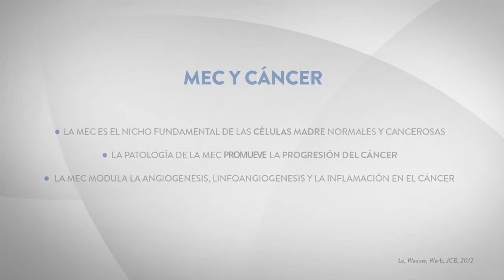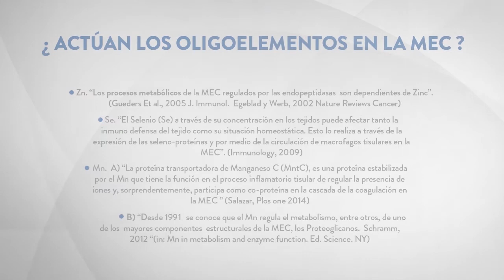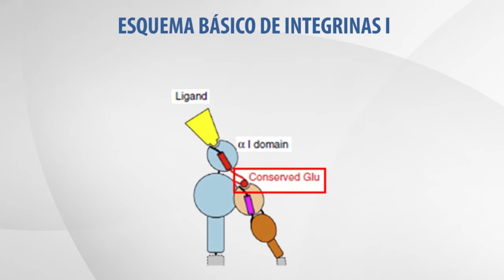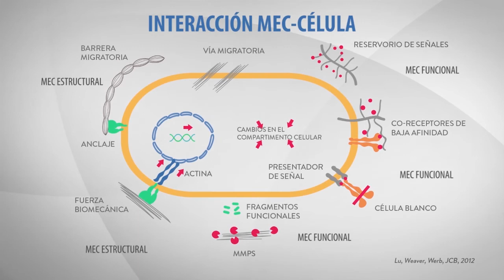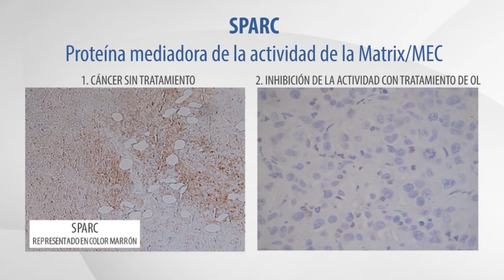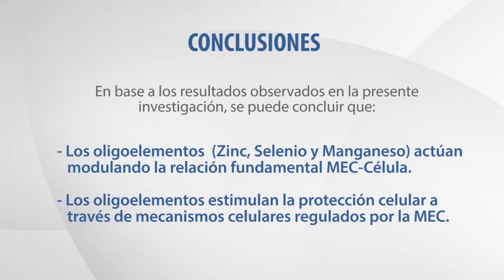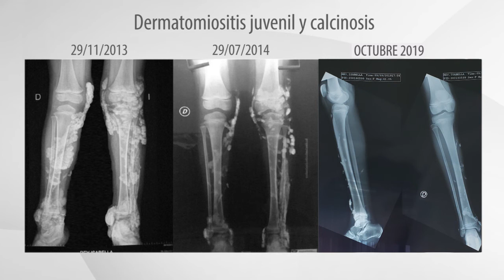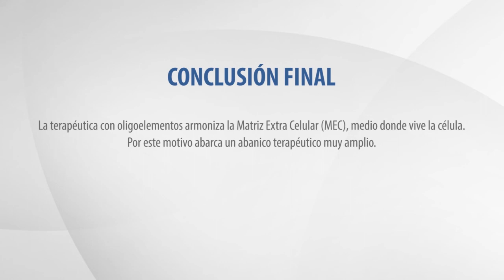Patología de la Matriz Extra Celular (MEC) v2019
En base a los resultados observados en la presente investigación, se puede concluir que:
- Los oligoelementos (Zinc, Selenio y Manganeso) actúan modulando la relación fundamental MEC-Célula
- Los oligoelementos estimulan la protección celular a través de mecanismos celulares regulados por la MEC.

La terapéutica con oligoelementos armoniza la MEC, medio donde vive la célula. Por este motivo abarca un abanico terapéutico muy amplio.

Este tratamiento siempre beneficiara al paciente.